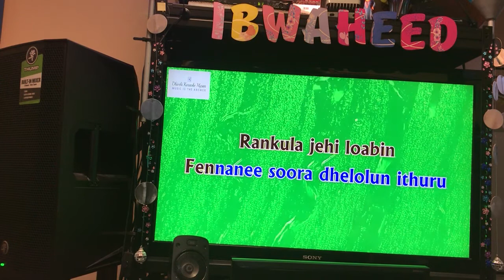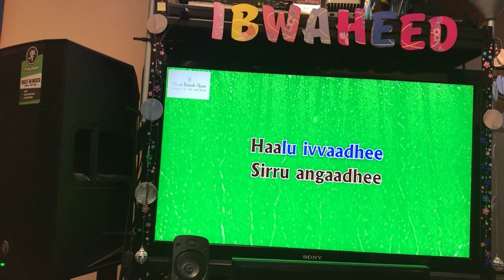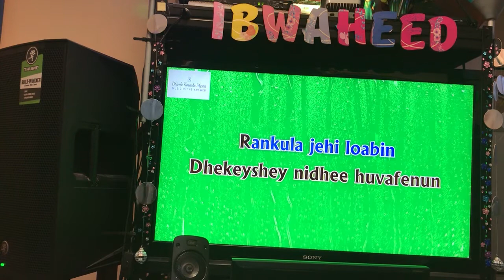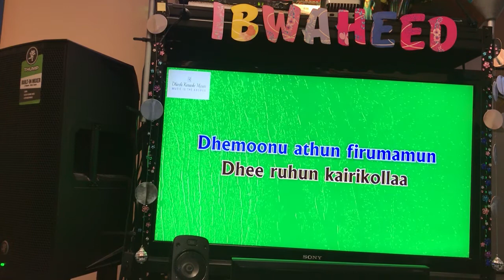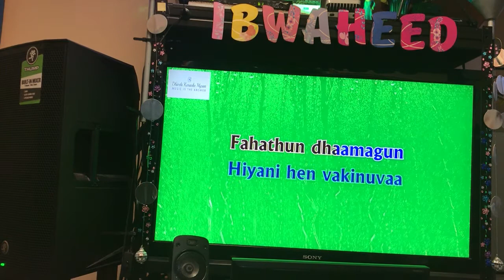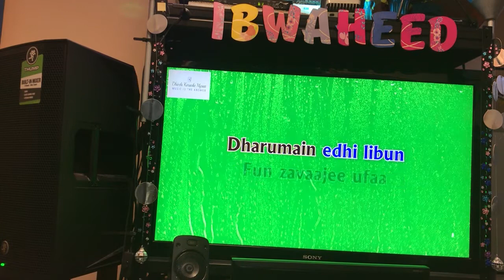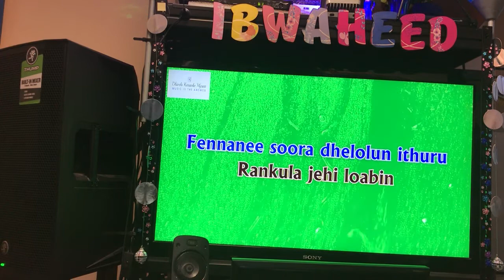Mysan karaoke/Dhivehi/fennanee soora/Cover by Ibwaheed